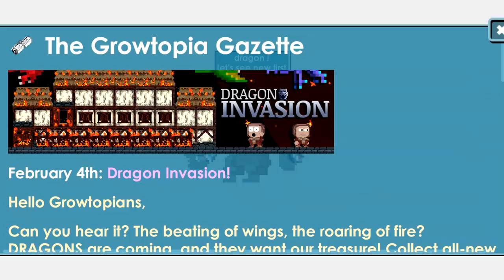New Update Dragon Invasion !│Growtopia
▶ Growtopia│New Updated Dragon Invasion !